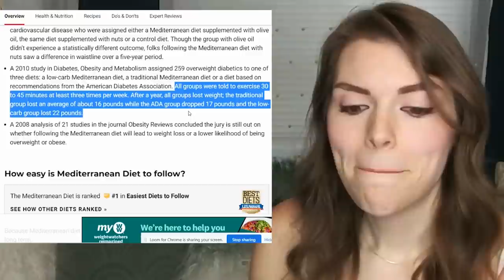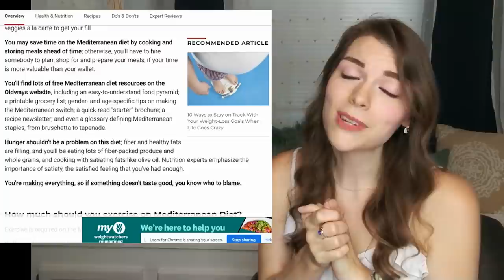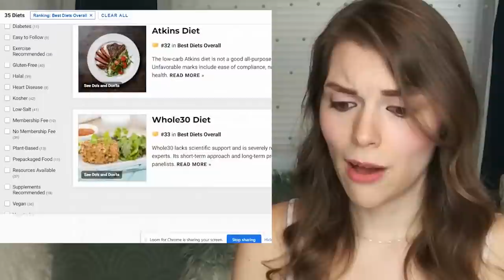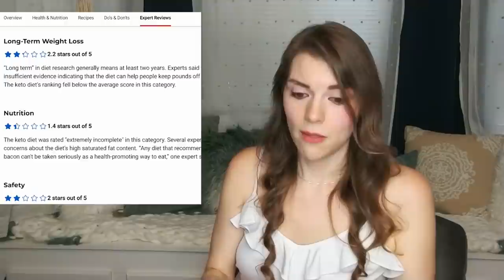Comparing Top Ranked Mediterranean Diet and Worst Ranked Keto Diet for Weight Loss!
Hey, Folks!

Today, let's look at the top diet, the Mediterranean Diet, and how it compares to one of the "worst diets" of 2020, the Ketogenic Diet!